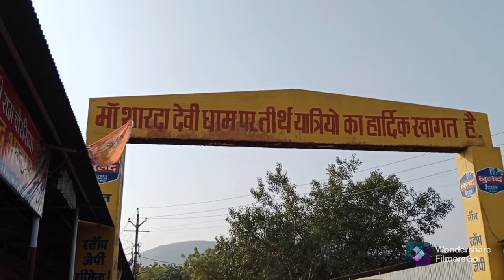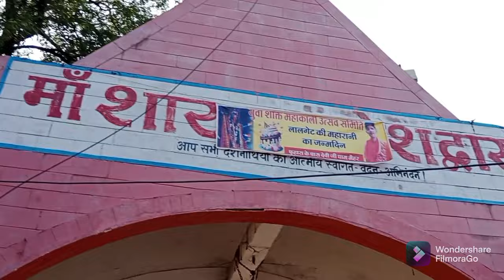शारदा माता मंदिर जहा आज भी महाराज आल्हा करते है मां शारदा की पहली पूजा मैहर धाम के अद्भुत दर्शन